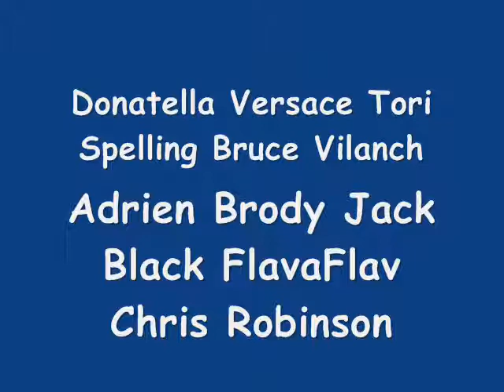What if Aldo.wmv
i made this cuz I was bored and I saw a  picture of Aldo on facebook that reminded me of a muppet. I have no claims to any of the pic or music on here. all the companys and artist retain full rights to whatever copyrights and and finanacial claims they are entitlted to.
This is just a fan video.